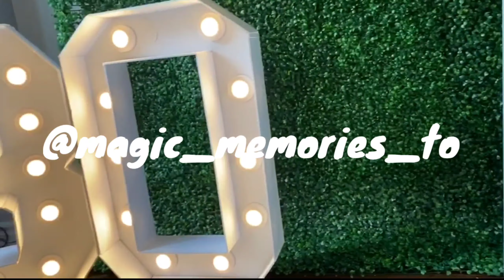How I celebrate my birthday/30th birthday